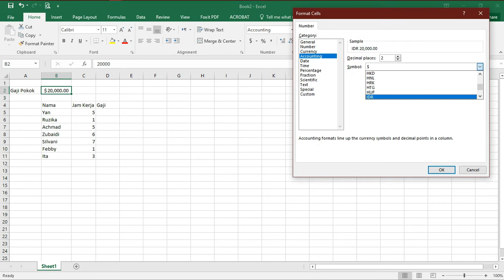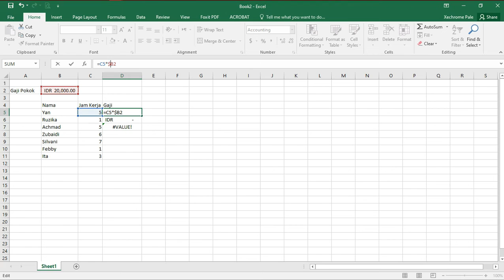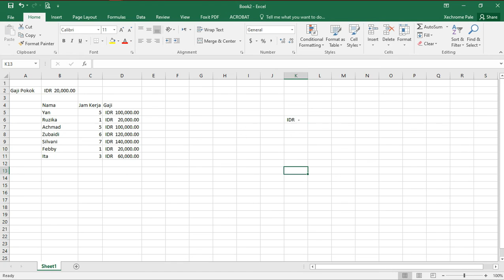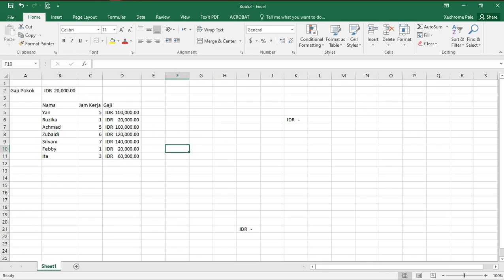Sel Relatif dan Sel Absolut - Mahir Microsoft Excel